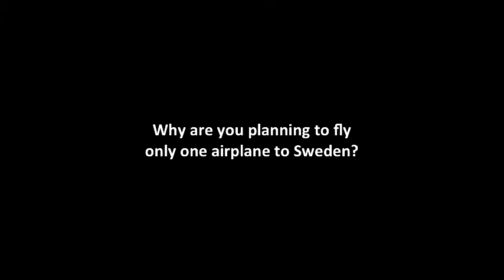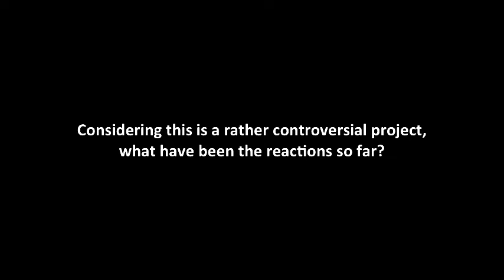World-Talks # Emad Zand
Emad Zand is an entrepreneur from Sweden who started the LetThemFly campaign, advocating for European countries to fly refugees out of conflict zones in order to prevent more deaths at sea.